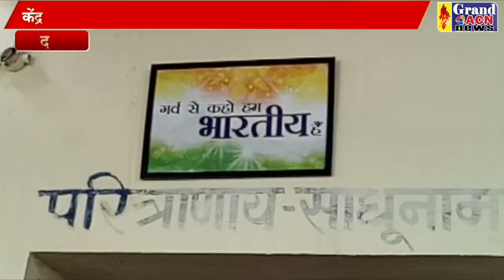आदतन अपराधी ने उपजेलर के घर पहुंच दी धमकी की तोड़फोड़ Naseem Faruki